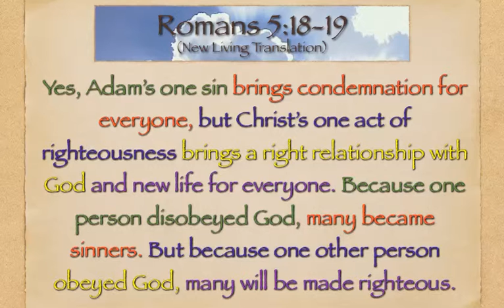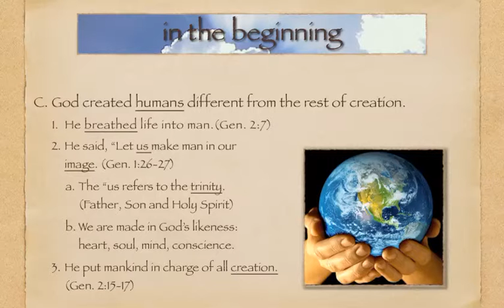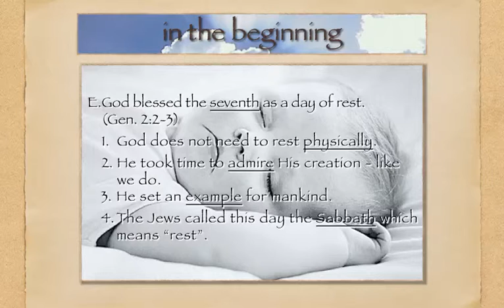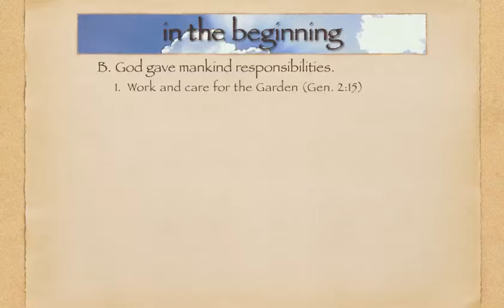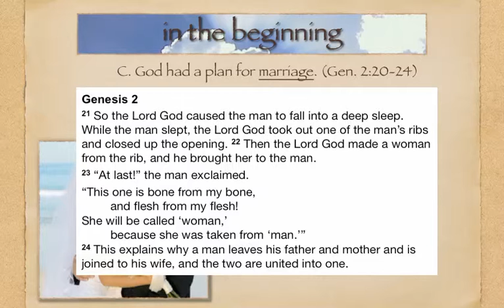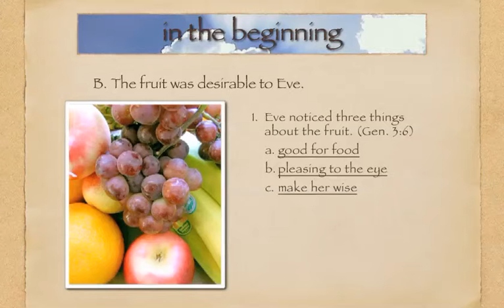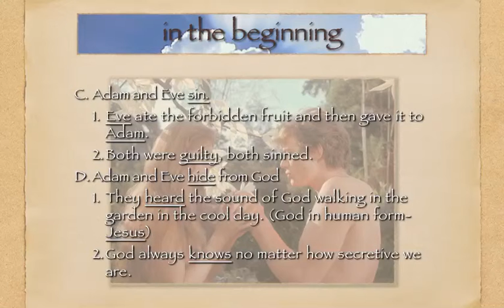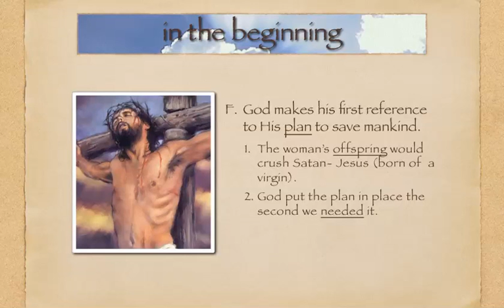Biblical Foundations - Lesson Three: "In the Beginning"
6th Grade Biblical Foundations class at Greater Atlanta Christian School.  Lesson Three Podcast - "In the Beginning."  The story of creation until Adam and Eve's sin.